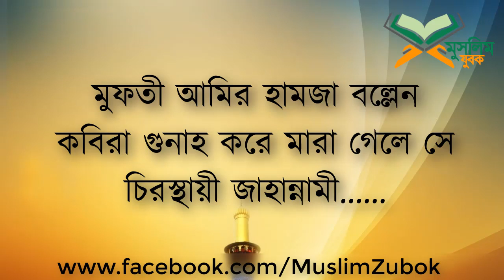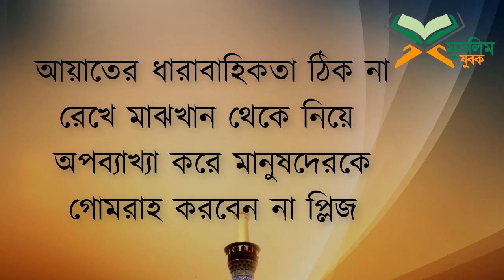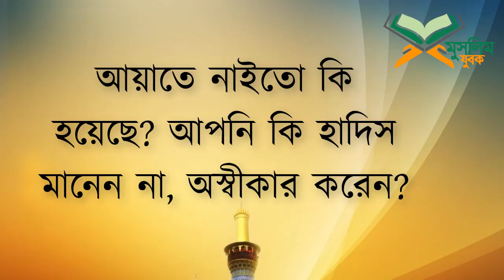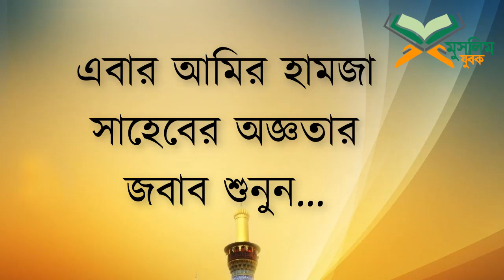চিরস্থায়ী জাহান্নামী? মুফতি আমির হামজা vs সিফাত হাসান । প্রমাণ সহ দেখুন কে চিরস্থায়ী জাহান্নামী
চিরস্থায়ী_জাহান্নামী_মুফতি_আমির_হামজা_প্রমাণ_সহ দেখুন কে চিরস্থায়ী জাহান্নামী vs
ভিডিও তৈরী করেছেন মুসলিম_যুবক ভাই জাযাকাল্লাহু খায়রান। প্রিয় ভাইকে।

AGS Media

_👇___ সতর্ক বানী 👇_